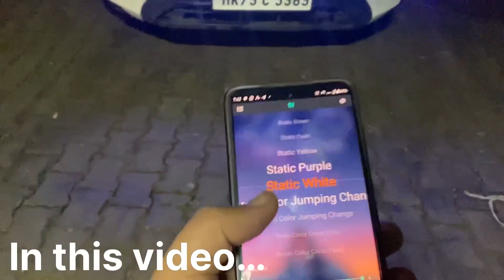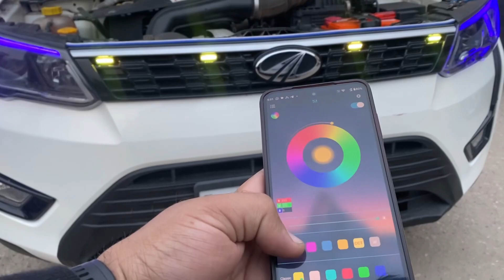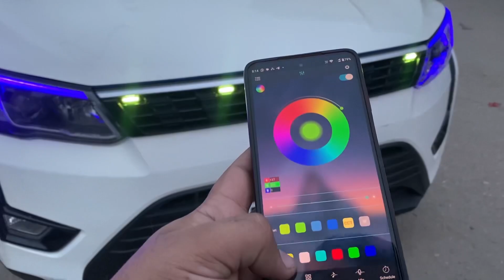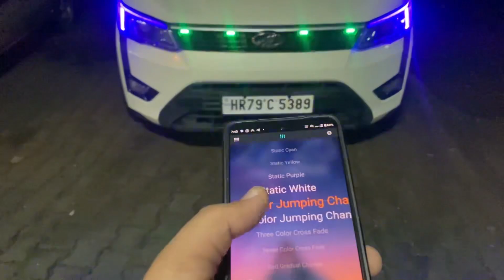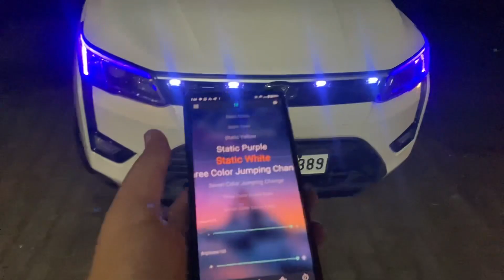Thar वाली Grill light Mahindra xuv300 में 🔥 | best grill lights | HARISH DAHIYA KKD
In this video i want to show you tha grill light for mahindra xuv300 w4 | controle by app

your question-

mahindra thar
Xuv300
Grill lights
Xuv300 modified
 mahindra xuv300 modified
xuv300 modification
xuv300 w4 modification
led lights
App control led lights
xuv300 accessories

Harish dahiya kkd  is an online ( Youtube) platform